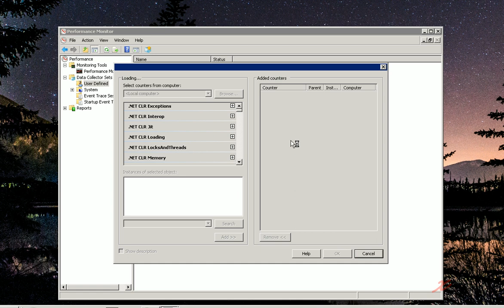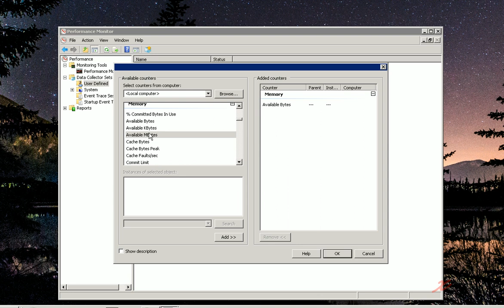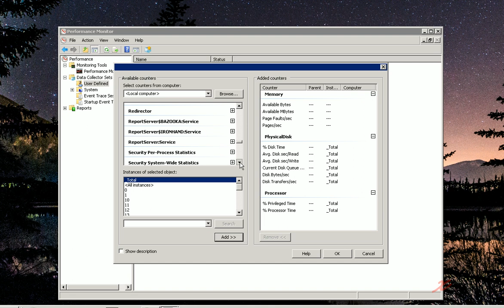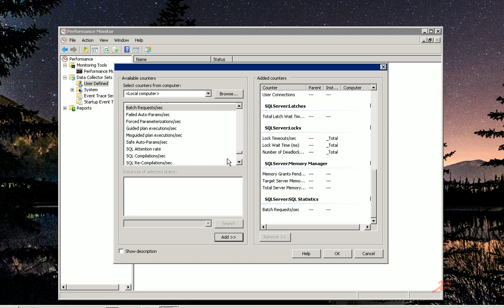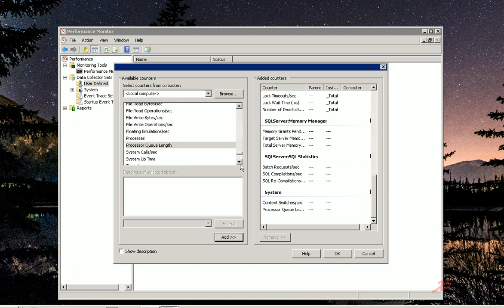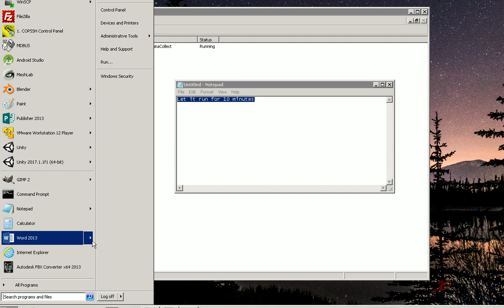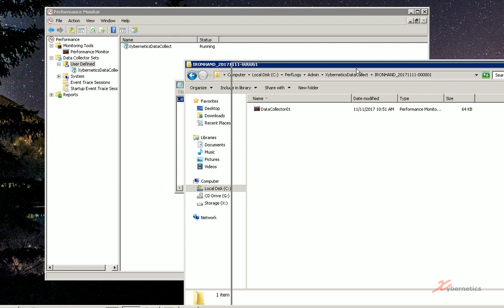SQL Server Performance - How To Setup and Run Perfmon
Performance Monitor (known as System Monitor in Windows 9x, Windows 2000 and Windows XP) is a system monitoring program introduced in Windows NT 3.1. It monitors various activities on a computer such as CPU or memory usage. This type of application may be used to determine the cause of problems on a local or remote computer by measuring the performance of hardware, software services, and applications.